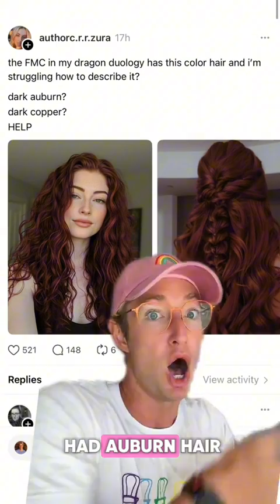Evocative Language in Prose